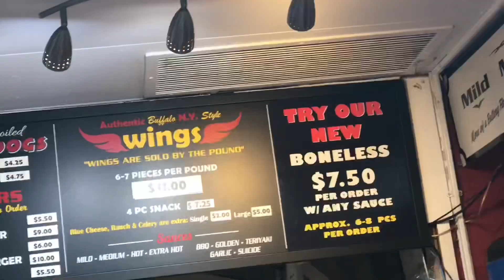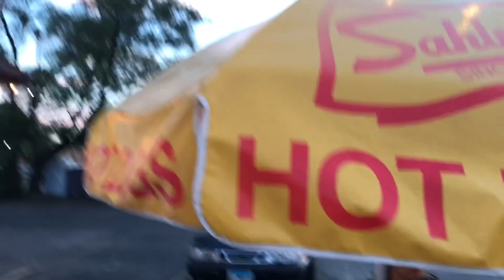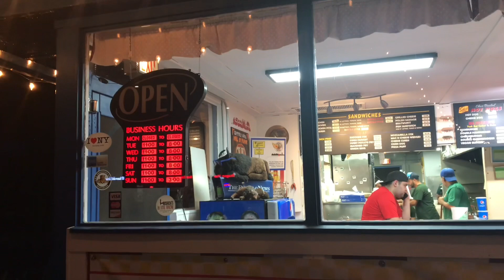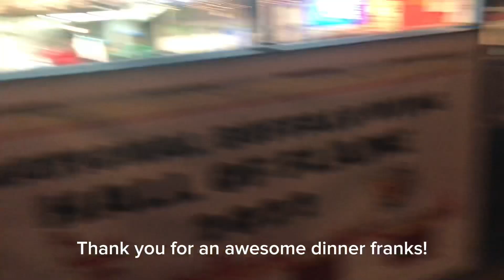Restaurant review! Reviewing franks for the memories! A classic restaurant!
Ah yes, another restaurant review! Please enjoy!